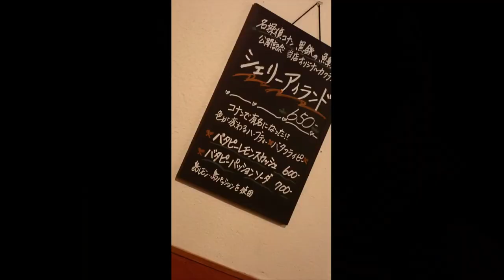2024/07/19-21八丈島 カメと遊ぶ島 誕生日＆100ダイブおめでとう！ 群馬県伊勢崎市のダイビングショップ